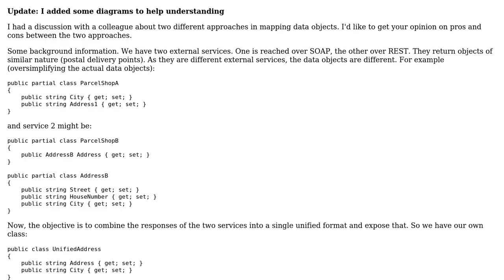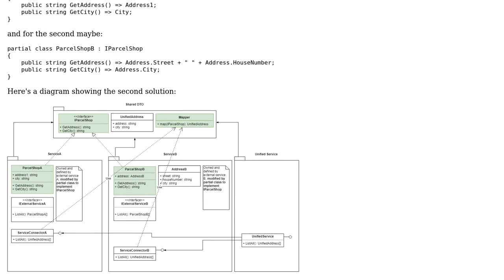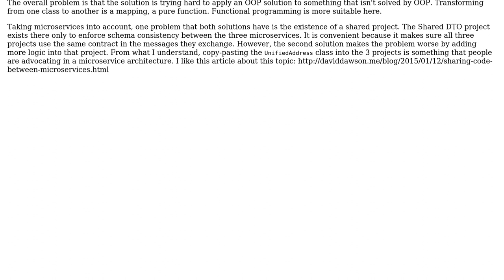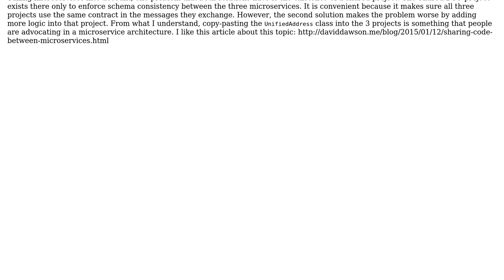Software Engineering: Comparing approaches of mapping data objects (2 Solutions!!)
Software Engineering: Comparing approaches of mapping data objects

With thanks & praise to God, and with thanks to the many people who have made this project possible! | Content (except music & images) licensed under CC BY-SA | Music | Images & others | With thanks to user Saheb Preet Singh. user Nikolaos Georgiou user mart and the Stack Exchange Network Trademarks are property of their respective owners. You are responsible for your own actions.